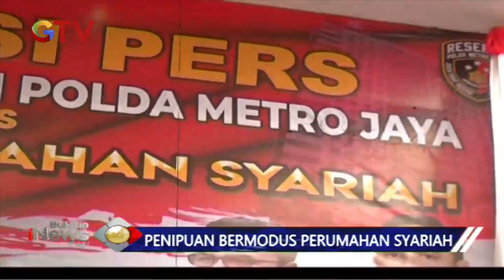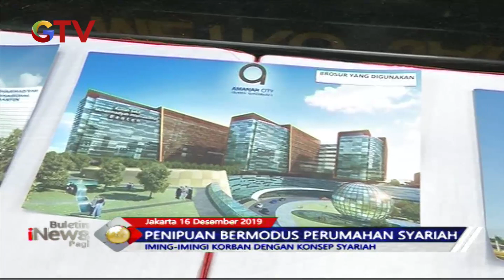Penipuan Bermodus Rumah Syariah di Lebak, 3.680 Orang Jadi Korban - BIP 17/12